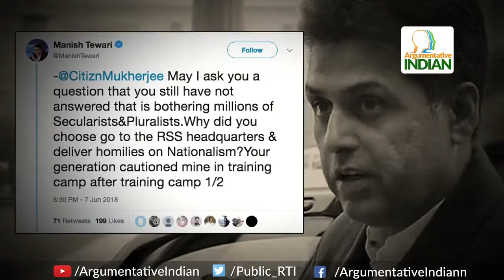Congress upset at Pranab Mukherjee attending RSS event | क्यों जल गई कांग्रेस ?